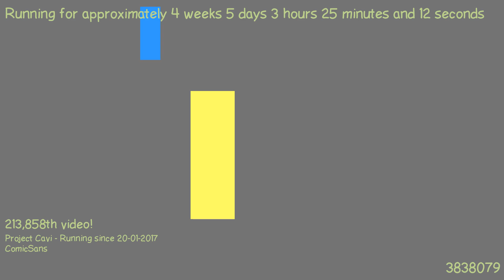1487813371 - Webdriver Cavi - H